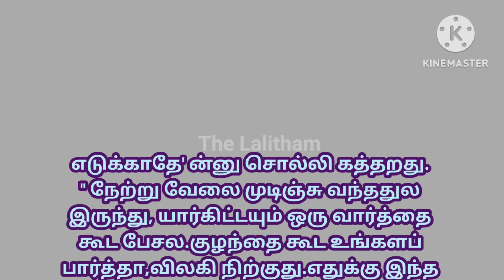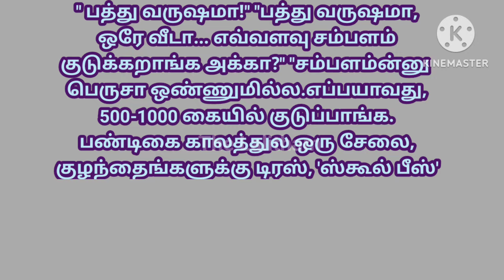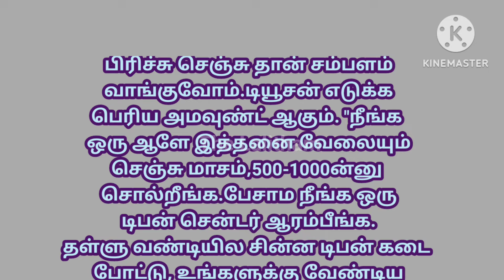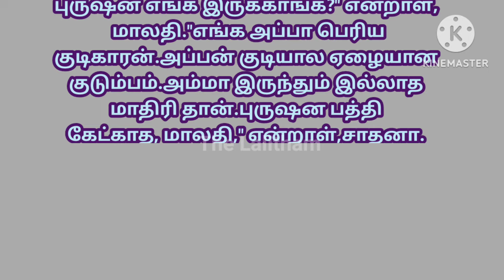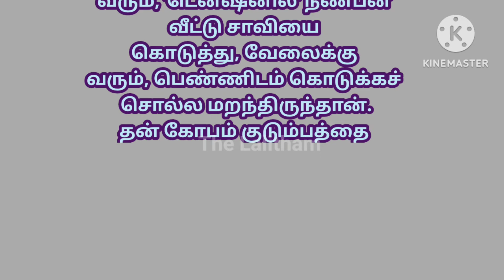சம்பளம் சிறுகதை|தமிழ் சிறுகதைகள்|படித்ததில் பிடித்தது|The Lalitham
நன்றி:சுதா ராணி
நன்றி:தினமலர்